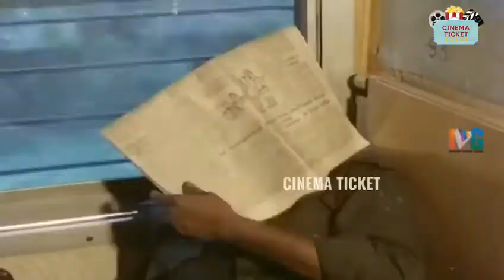Shankar murugadas sj suriya kv anand first movie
Best directors fists movies